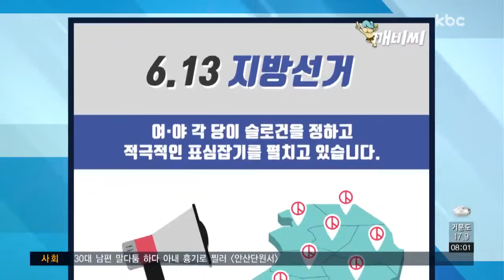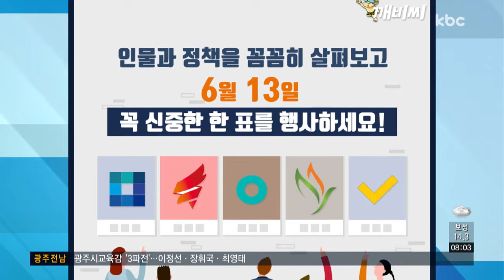[카드뉴스] 여러분의 마음을 사로잡은 슬로건은?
문재인 정부 출범 1년의 중간 평가 의미를 갖는 6ㆍ13 지방선거.

여ㆍ야 각 당이 슬로건을 정하고 적극적인 표심잡기를 펼치고 있습니다.

여당인 더불어민주당은 '나라다운 나라, 든든한 지방정부! 내 삶을 바꾸는 투표'를 슬로건으로 정했는데요.

남북정상회담으로 끌어올린 지지를 바탕으로, 지방선거에서도 압승을 거둬 안정적인 국정운영과 함께 촛불 정신을 이어가겠단 의지를 표현했습니다.

제1야당인 자유한국당은 '나라를 통째로 넘기시겠습니까'를 슬로건으로 정하고, 민주당 독주 억제와 보수 결집에 나섰습니다.

하지만 내부에서 반발이 일면서, '경제를 통째로 포기하시겠습니까'를 추가해 지방선거를 맞고 있습니다.

바른미래당은 민생, 미래, 3번을 강조해 '일하는 3번'이라는 슬로건을 만들었습니다.

1번과 2번이 싸울 때, 3번은 일하겠다는 의미라네요.

민주평화당은 남북문제는 정부와 여당이 잘 하고 있지만, 경제문제가 심각하다며 '일하는 정당, 민생 챙기는 정당'이란 슬로건을 내세웠습니다.

특히 호남에 방점을 두고 민심을 집중적으로 공략하고 있습니다.

얼마 전 여론조사에서 지지율 3위에 오른 정의당은 '골목 적폐청산'과 '이번엔 정의당'이란 슬로건을 마련했는데요.

갑질 근절과 제1야당이 되겠다는 의지를 표현했습니다.

각 당이 지향하는 점은 다르지만, 표심을 사로잡기 위한 마음은 같은데요.

인물과 정책을 꼼꼼히 살펴보고 6월 13일 꼭 신중한 한 표를 행사하세요.